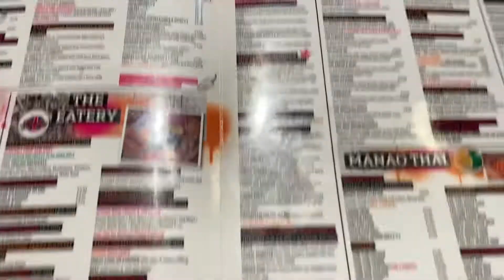Evening vlog in Durham with my flatmate Louise!